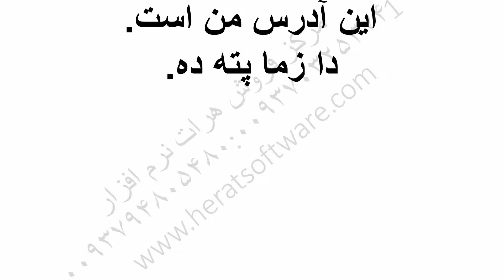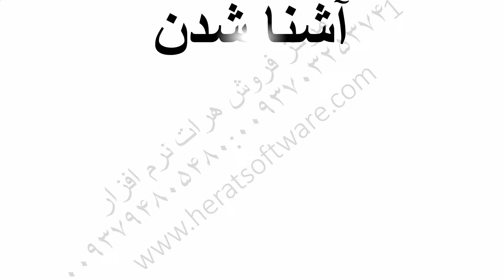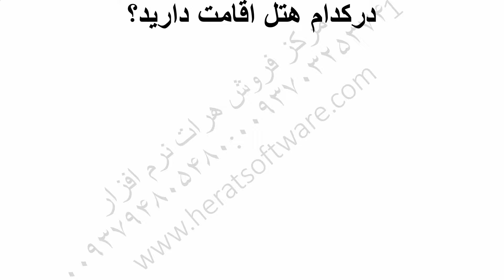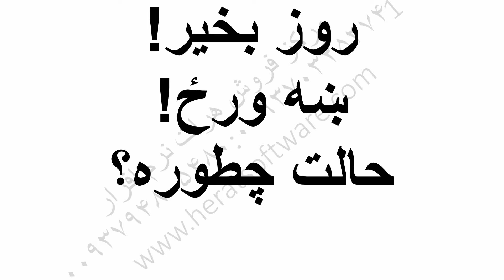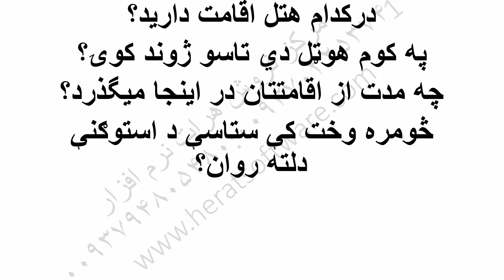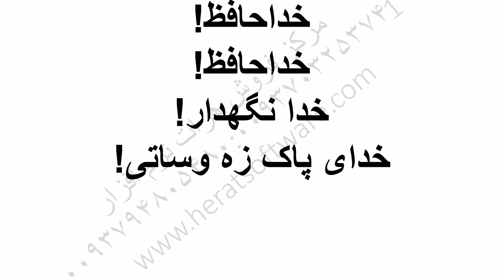Learning Pashto Language afghanistan